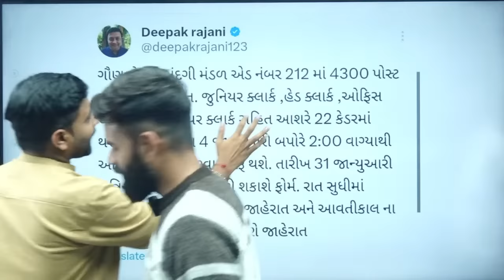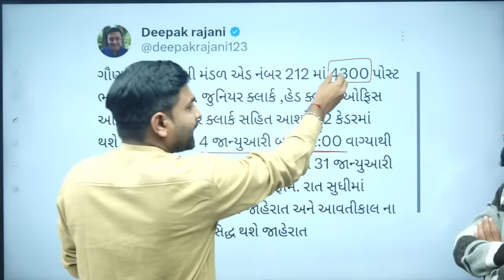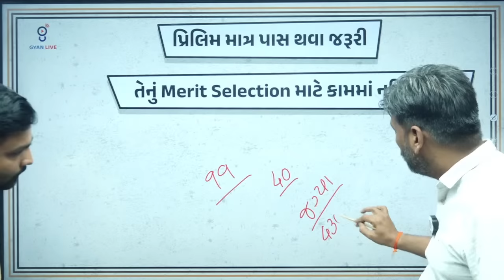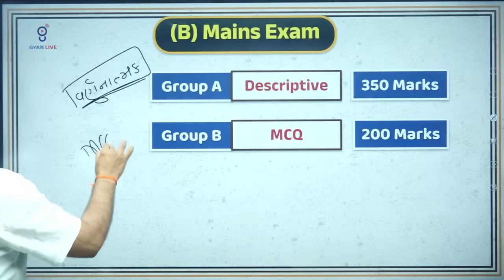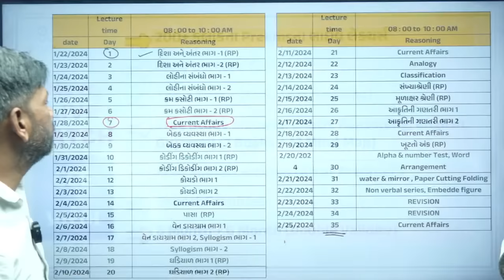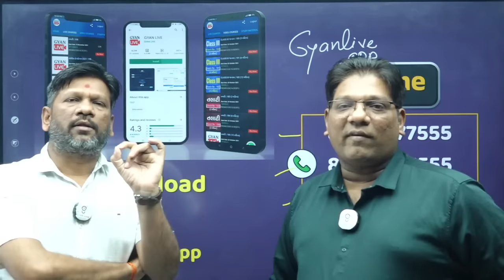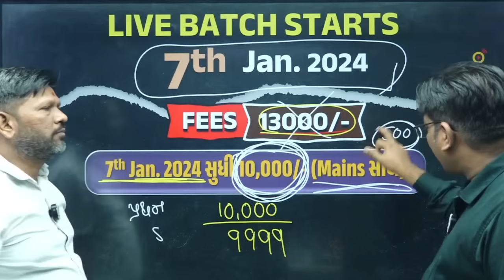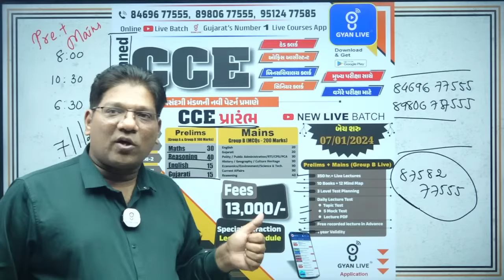CCE prelims and mains cce exam bharti combined competitive examination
🚀 Explore The Complete Details Of Cce Prelims And Mains Examinations With Gyanlive. Gain Insights Into The Exam Pattern, Syllabus, Age Criteria, And More. Prepare Effectively With Expert Guidance And Boost Your Chances Of Success In The Competitive Exams...🎯
🚀 Embark On Your Journey To Success In Gaun Seva Bharti 2024 With Gyanlive, Offering Comprehensive Coverage Of Cce Prelims And Mains. Unravel The Intricacies Of The Gsssb New Bharti 2024 As We Provide Detailed Insights Into The Cce Syllabus 2024. Dive Into The Specifics Of The 4300+ Vacancies Offered By Gsssb, Ensuring You're Well-informed For The Competitive Challenge Ahead. Join Our Transformative Cce Exam Live Classes And Make The Most Of Our Free Classes, Equipping Yourself With The Skills Needed To Conquer The Combined Competitive Examination. Trust Gyanlive For Expert Guidance On Your Path To Success... 🚀📖

1.  Daily Live Classes
2.  Recorded Lectures
3.  Offline Download
4.  Daily Weekly & Monthly- Test
5.  E-book (GyanLibe Prakash...📚)
6.  Revision Lectures
7.  Lectures PDF
8.  Advanced Level Test Planning
9.  Prepare With Gujarat's Best Faculty…😍
10. Mind Map + 16 Books™️
    Many More...💯